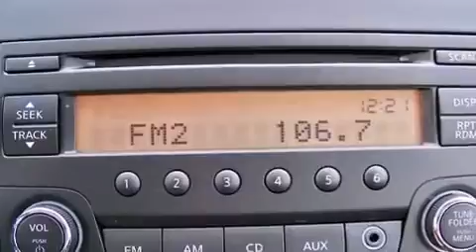2014 Nissan Versa Chicago IL 60636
We are proud to present this 2014 Nissan Versa .

 Year : 2014
 Make : Nissan
 Model : Versa
 Engine : Regular Unleaded I-4 1.6 L/98
 Trans . : Variable
 Exterior : Fresh Powder
 Miles : 1,025

 2014 Nissan Versa Chicago IL